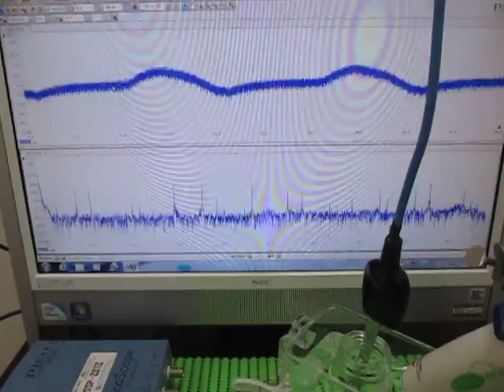超音波実験（出力と伝搬周波数に関する基礎実験） Ultrasonic experiment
超音波プローブで、音圧変化を受信することで

この動画は
基礎実験として
超音波出力と伝搬周波数に関する
制御ノウハウを紹介するために

充電式超音波洗浄器は出力が2種類あります
１：１０Ｗ　２：７Ｗ
充電状態は、６０－７０％程度の状態です
電源コードで１００％の電力を供給した状態と
比較実験しています